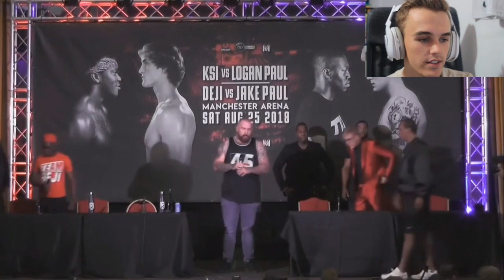MY OPINION ON KSI VS LOGAN PAUL! (UK PRESS CONFERENCE)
Today I am looking at the KSI vs Logan Paul UK press conference as well as Deji vs Jake. I hope you all enjoy and if you wanna see more videos like this as well as boxing related videos, you know what to do :)